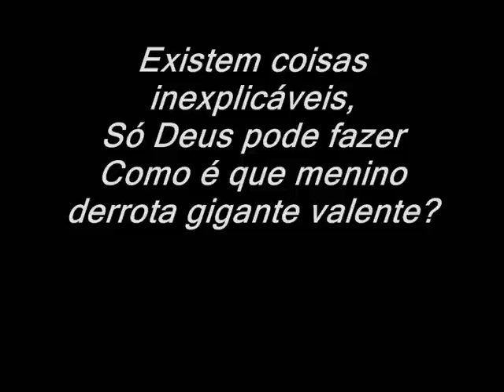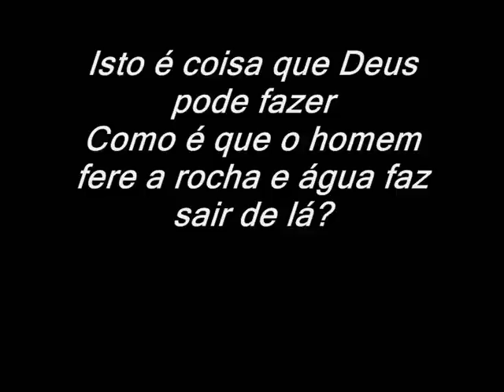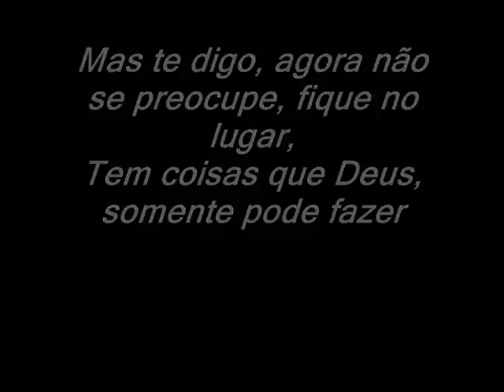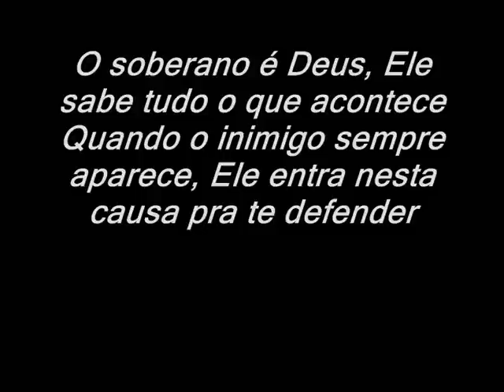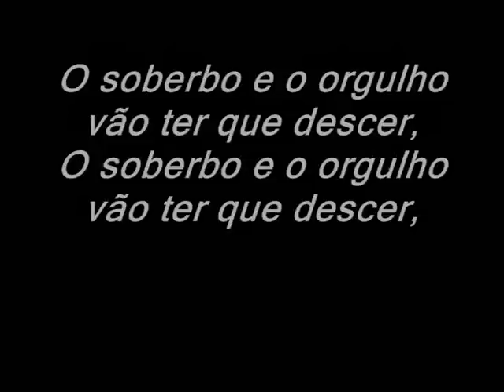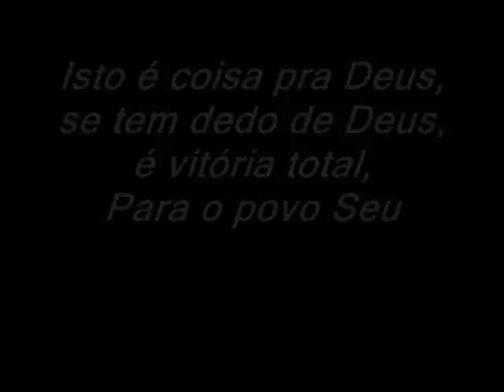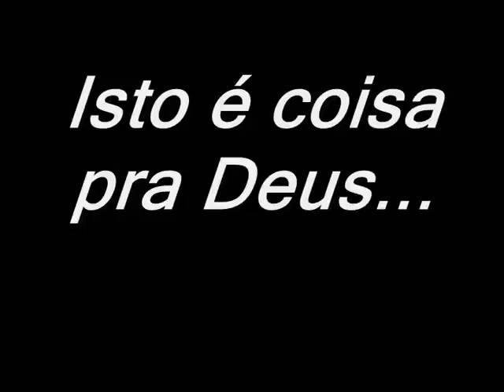Isto é coisa pra Deus - Niquésia Santos - Karaokê - assembleiagloria.com.br